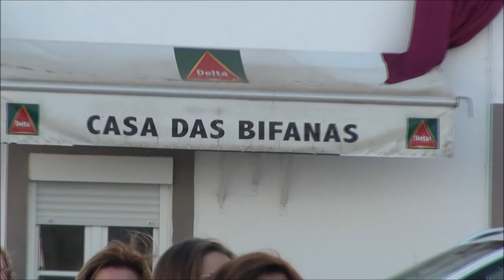Festa em Monforte,2017- Procissão em Honra de Nª. Srª. do Parto